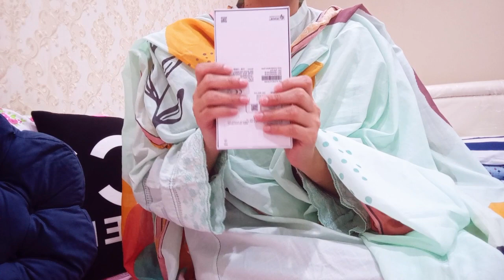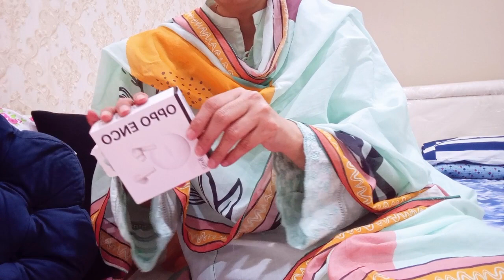New Fion kon SA liya 🤗 | Husband KO Diya gift 🎁| unboxing | Samina Hajira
New Fion kon SA liya 🤗  | Husband KO Diya gift 🎁| unboxing | @saminahajira12

New Phone Le Liya Husband K Liye unboxing | ‎husband k liye gift Oman Ka first gift for husband 🫶